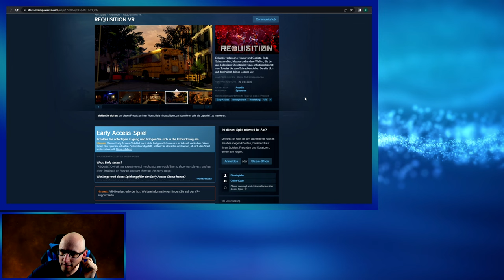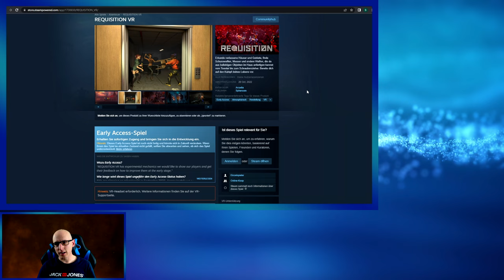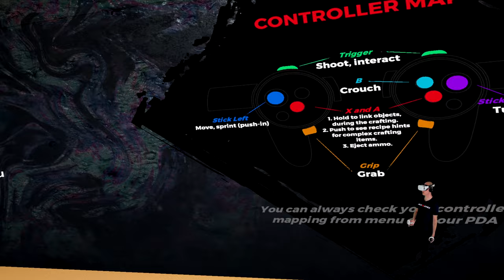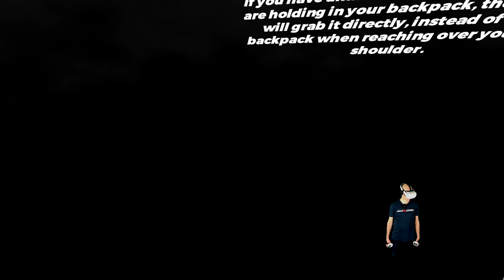Requistion VR - Wir testen das Game vor Release feat.@Delorean787 Deutsch / German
Wir haben uns den SteamVR Titel Requisition VR angeschaut, das Game erscheint am 20.10.22 und startet als Early Access Titel

▌Social Media ▌